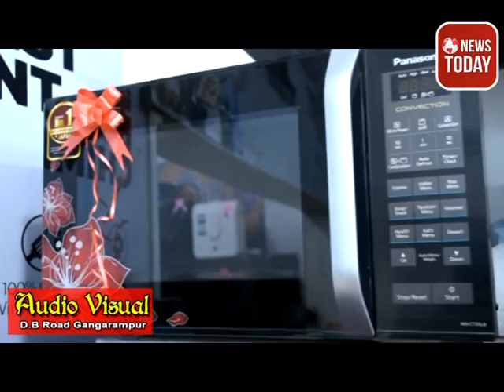ব্লেড দিয়ে রোগীর ব্যাগ কেটে টাকা নিয়ে চম্পট দেওয়ার ঘটনায় চাঞ্চল্য মালদা